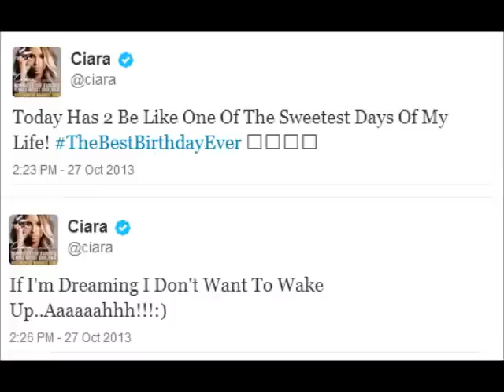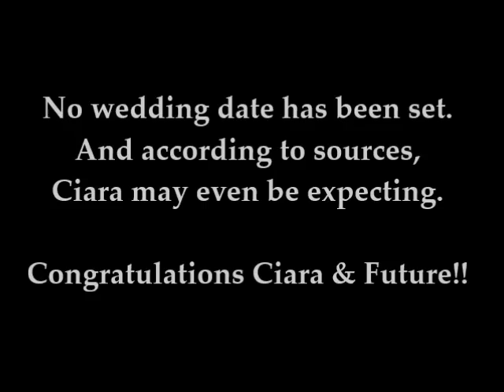CIARA and FUTURE: Announce Engagement, Ciara Shows Her 15-Carat Ring!!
R&B singer Ciara, and rapper-producer, Future are engaged!  Ciara's 28th birthday was on October 25, but Future surprised her on Sunday, October 27, 2013 with a 15-carat diamond ring in New York when he proposed.  But, we have a pic of her massive engagement ring.  No wedding date has been set.  According to sources, Ciara may even be expecting.

Sincerely,

Ciara and Future engaged
Ciara's engagement ring
Ciara's engagement ring
Ciara's engagement ring
Ciara's engagement ring
Ciara's engagement ring